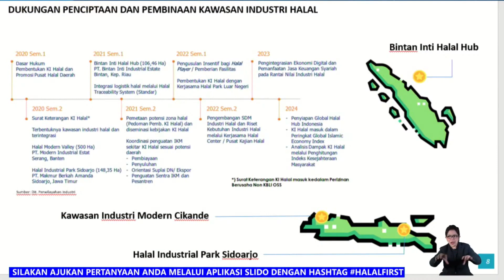Pemerintah Akselerasi Pengembangan Industri Halal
Sekretaris Jenderal Kementerian Perindustrian Dody Widodo menyampaikan, dalam pengembangan industri halal di tanah air harus betul-betul diperhatikan dari hulu ke hilir. Menurutnya, saat akan memulai suatu produksi untuk industri halal, ada beberapa prinsip yang harus diperhatikan, yaitu bahan baku, teknologi, dan sumber daya manusia. "Terkait bahan baku dan penolongnya, halal atau tidak? Kemudian teknologi. Teknologinya bisa melakukan penelusuran untuk halalnya tidak? Lalu sumber daya manusia. Pada saat memproduksi, dia peduli tidak dengan kehalalan produknya? Dan terakhir, modalnya dari uang halal atau tidak," jelas Dody. Intinya semua harus selaras.